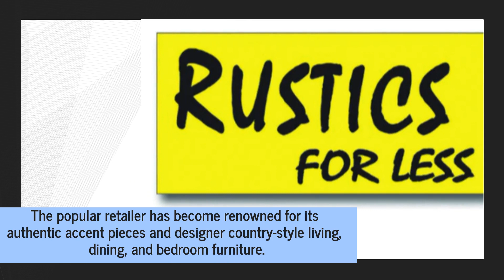Get A California Rustic Design Look In Your Home With Wooden Bed & Quilt Set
This Christmas, treat yourself to a new bedroom set that will make your house look like a design catalog. to find out more.